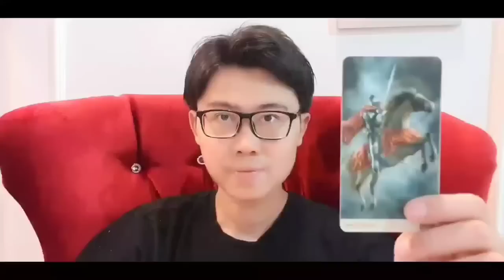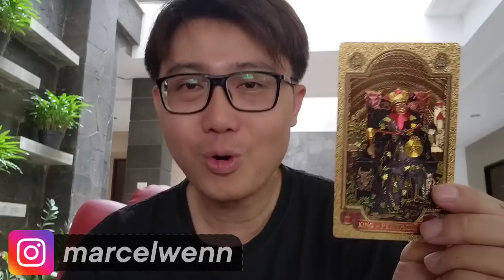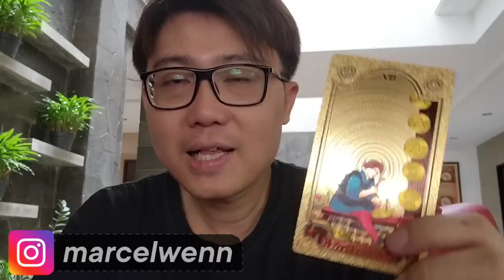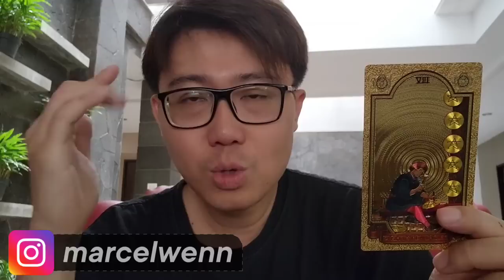6 ZODIAK INI MIMPINYA AKAN TERKABUL JULI 2023 ‼️HARAPAN MU JADI KENYATAAN..BAHAGIA BANGET !!